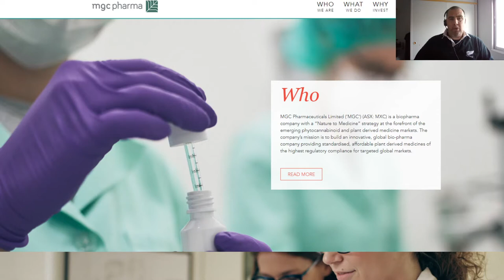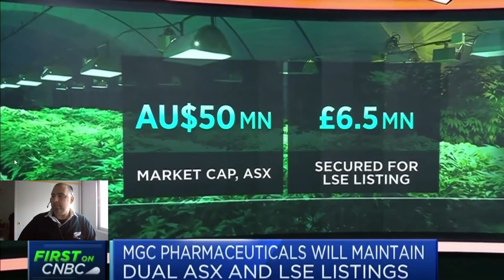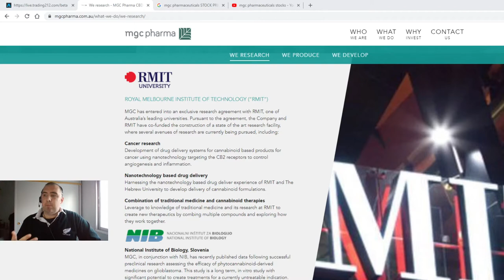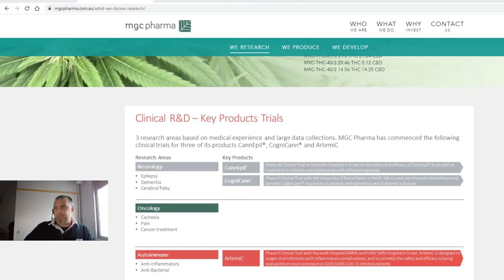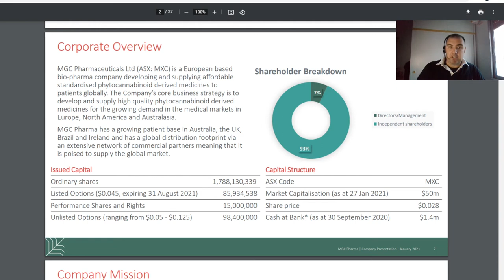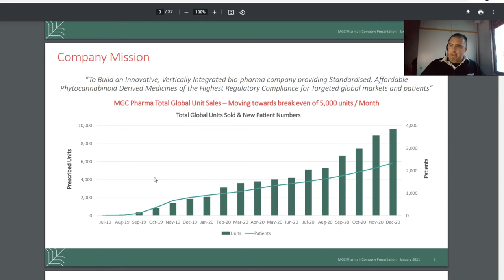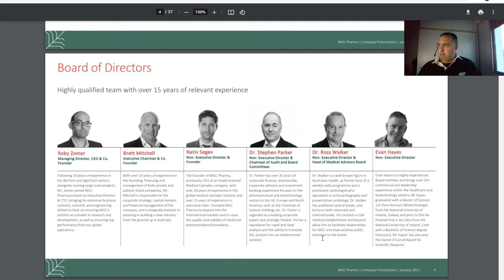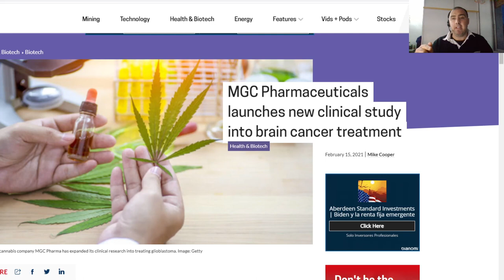(MXC) MGC Pharmaceuticals - medicinal cannabis penny stock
My videos contain personal views and opinions and are intended strictly for information, education & entertainment purposes. I do not provide investment advice or investment strategy.